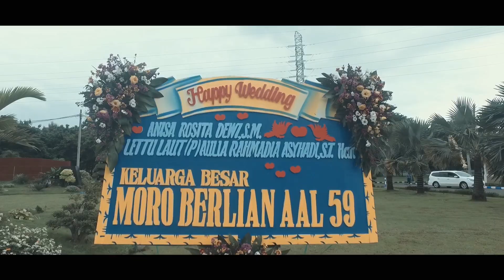Pedang pora Angkatan Laut dengan sang Model